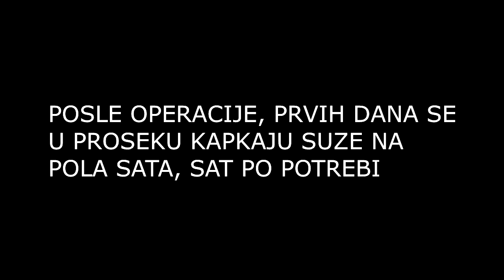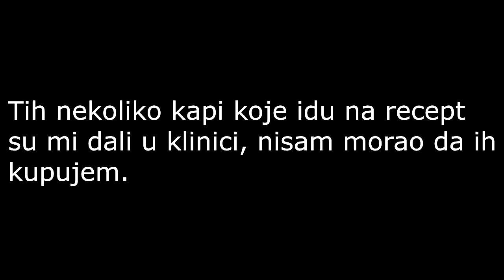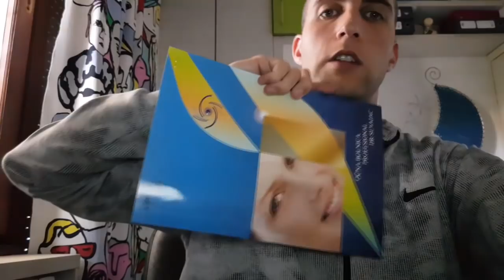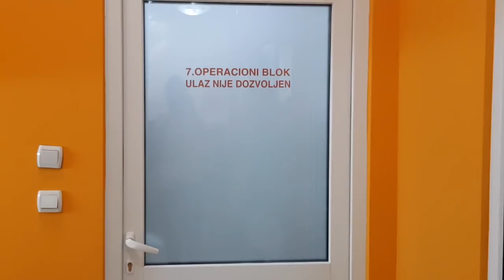Lasersko skidanje dioptrije - Moje iskustvo posle 12 dana + Saveti + Vlog (PRK metoda)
Broj: (+381) 064/430-7653